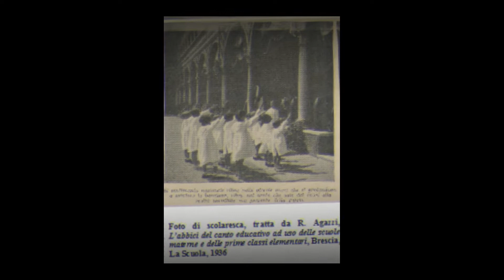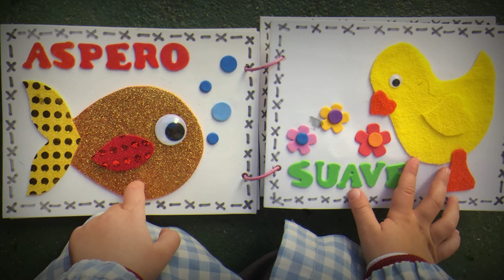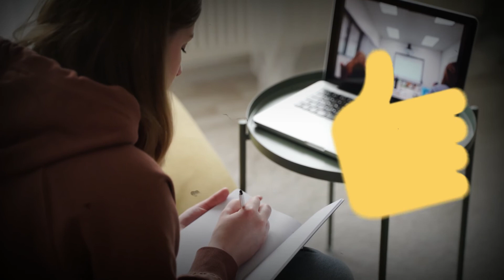HERMANAS AGAZZI RESUMEN BIOGRAFÍA Y TRABAJO | MÉTODO AGAZZIANO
✐        En este vídeo te presento de manera breve pero bastante completa la metodología según: Las hermanas Agazzi.

* Donaciones: Si alguien quiere hacer una donación, este es el Enlace Paypal*
Gracias, tu apoyo se traducirá en más vídeos y cursos para tu aprendizaje. Gracias

Asesora Educativa: Alba Jiménez.